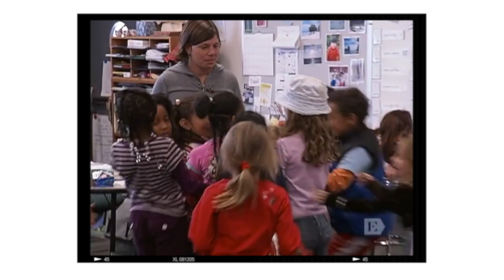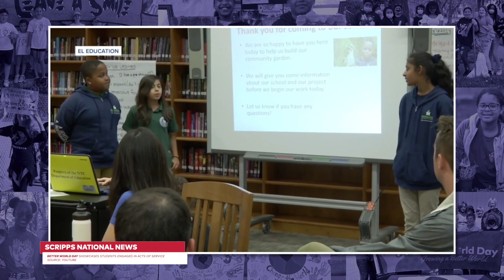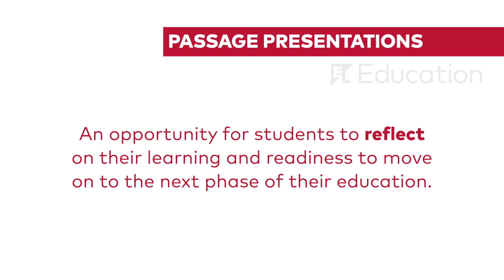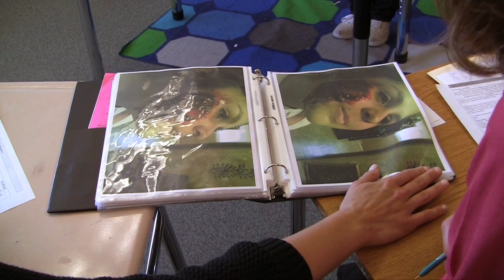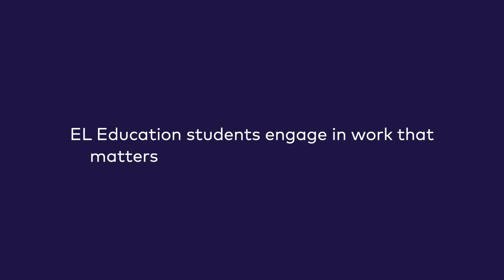Cultivating Postsecondary Success at EL Education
EL Education is a leading national nonprofit partnering with K-12 educators to transform public schools and districts into hubs of opportunity for all students.

Founded in 1991 as a collaboration between the Harvard Graduate School of Education and Outward Bound, EL Education has worked with hundreds of schools to create classrooms where teachers can fulfill their highest aspirations and students achieve more than they think possible, becoming active contributors to building a better world, well beyond high school.

In addition to achieving academic success, EL Education students demonstrate the skills and character needed to thrive in school, work, and life: critical thinking, emotional resilience, and intellectual courage. sows the schoolwide conditions for equitable and holistic learning that enable all students to develop the qualities they will need to succeed in school, careers, and in life.